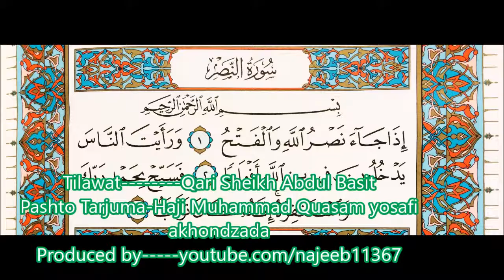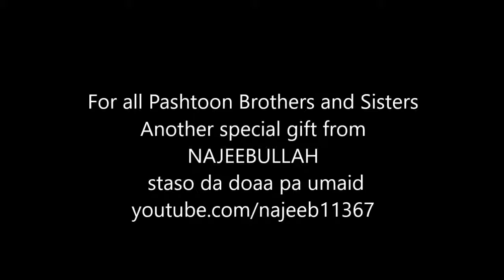110 SURAH AN NASR HD new PASHTO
Tilawat Qari Sheikh Abdul Basit
Pashto Tarjuma-Haji Muhammad Quasam yosafi akhondzada

PASHTO QURAN HD, PASHTO QURAN TARJUMA, PASHTO QURAN TRANSLATION, HAJI MOHAMMAD QUASAM YOSAFI AKHONDZADA,PASHTO QURAN CHANNEL, PASHTO QURAN TADSIR, NAJEEB QURAN
Category
Education